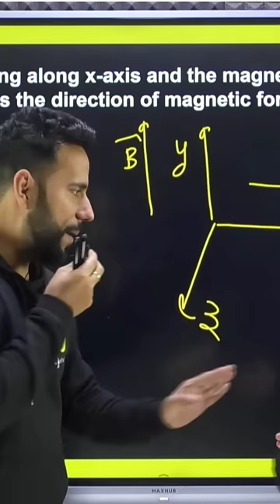The Boys 😎😎😎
✅ Topper Batch Class 11th (Science)
. 📌Science and Fun Enquiry Form
. ✅  Board Foundation Batch-24 for Class 10 Preparation :-

Thanks ❤️